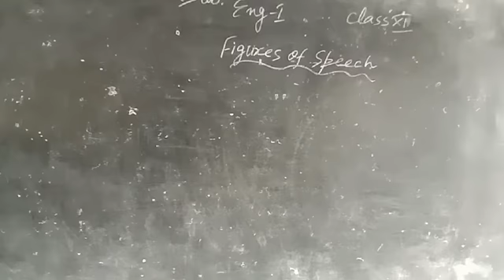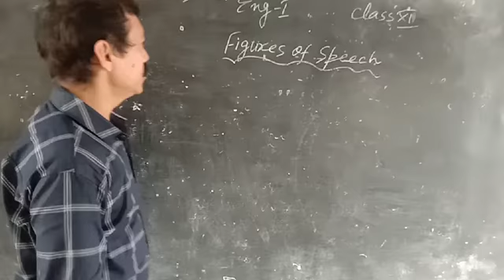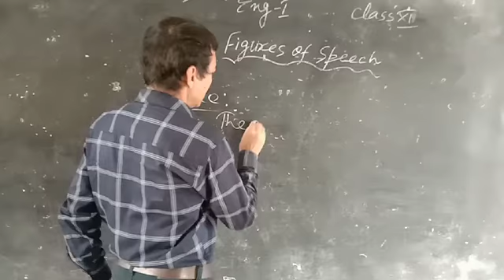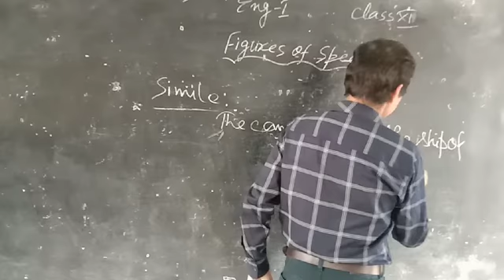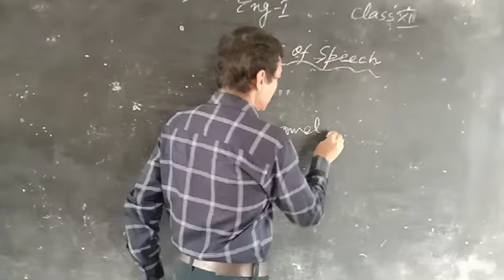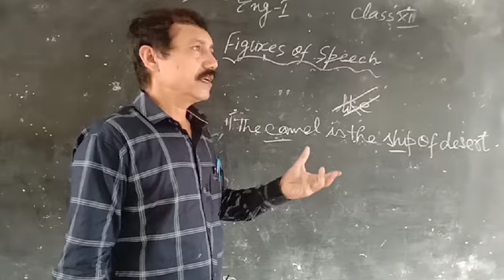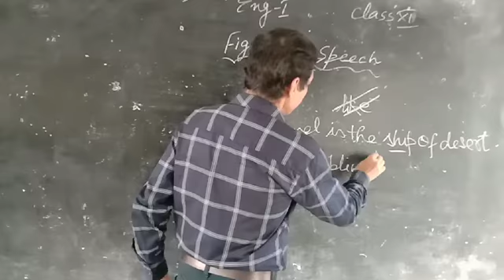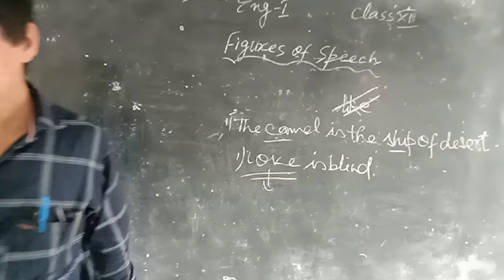Figures of speech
Class-12th
By Rajesh Tripathi